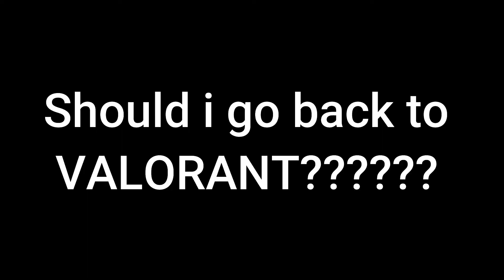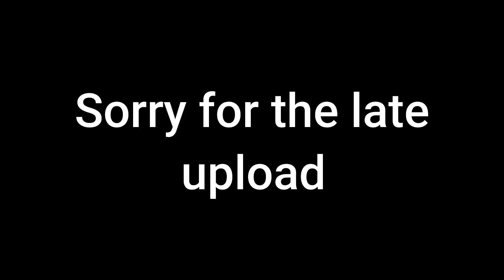Gm · Billy Got Clout (FORTNITE MONTAGE)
Gm · Billy Got Clout